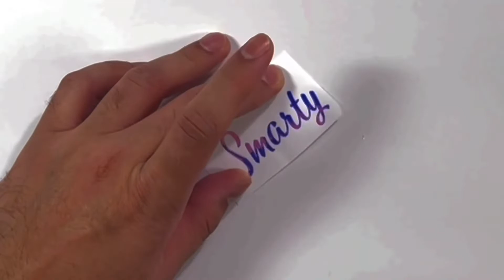Goldfish Resin Mug Story #87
Goldfish Resin Mug Story #87 epoxyresin @May Artistry

I do accept orders for custom arts that include geodes, coasters, resin art, tumblers, sculptures, and acrylic pour painting. You can select your desired size and colors.